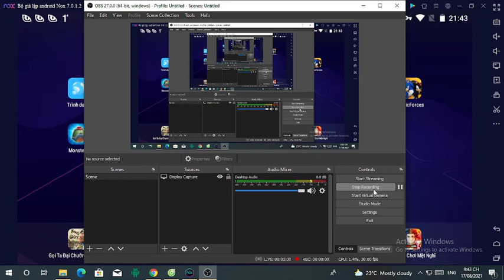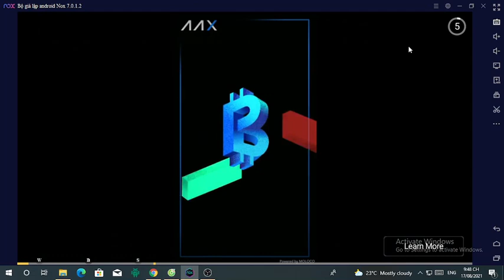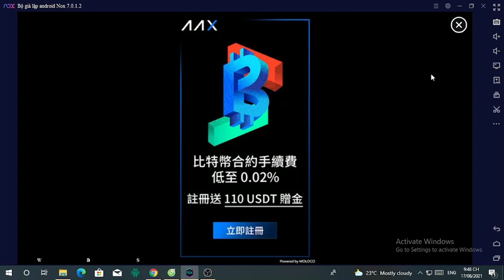Infinite Plays Sonic Forces: Speed Battle part 142